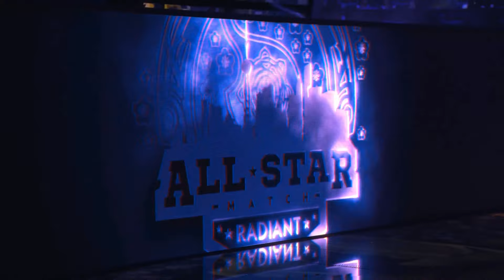【TI9】全明星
重新上传